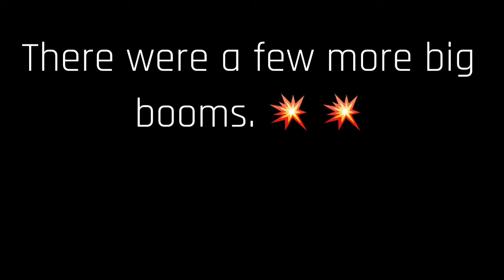Kicker Monster Truck Show